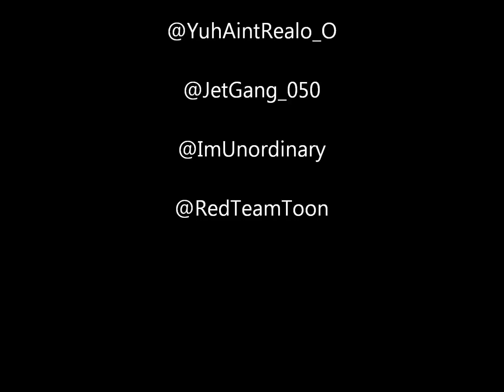Snazzy Gang and Fastlyfe Ent- To The Top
Snazzy and Fastlyfe